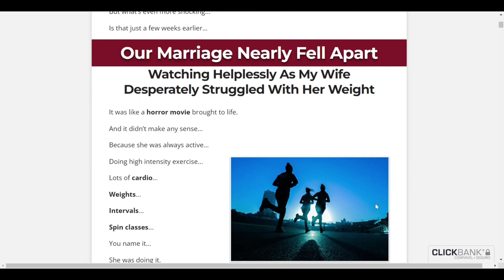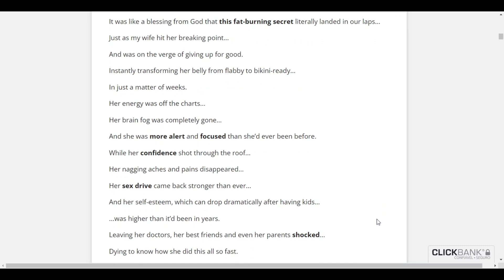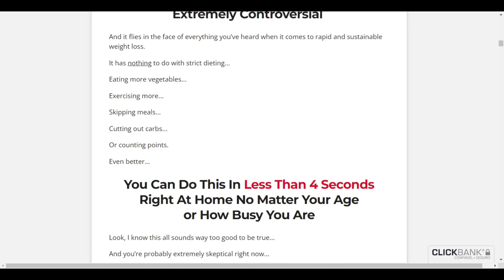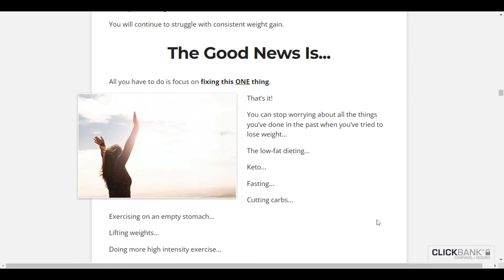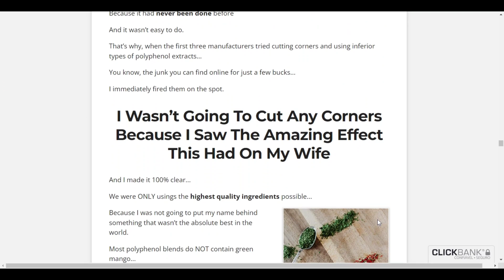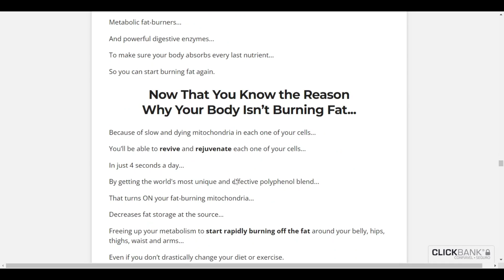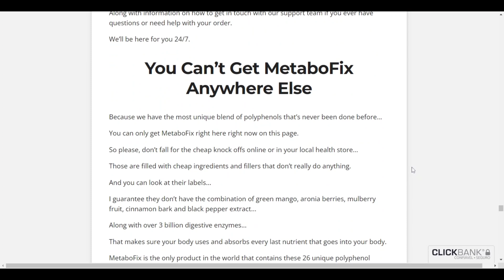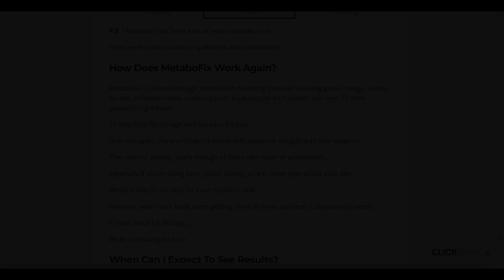METABOFIX ⚠️ MetaboFix Review ⚠️ METABOFIX is a Scam? - METABOFIX SUPPLEMENT REVIEW - ALERT ⚠️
Hello, welcome! In today’s video we will look at MetaboFix, a natural dietary supplement that helps with weight loss. MetaboFix is an innovative metabolism-boosting formula with green mango, Aronia berries, cinnamon peel, blackberry, black pepper extract and over 25 other powerful ingredients... To help stop fat storage and increase fat loss.

Over the years, the only thing I’ve discovered with everyone struggling to lose weight is... They weren’t getting enough of these new types of polyphenols... Especially if you are doing keto, paleo, fasting or any other type of low-carb diet... That’s why it’s so easy for your results to stop.

However, when your body begins to receive more of these nutrients, it needs desperately... Helps block fat storage... While it increases fat burning.

If you are looking for a natural supplement that aids in weight loss and burn excess fat in the belly, then your search is over! In this video, we will look at MetaboFix, a natural weight loss supplement. Does MetaboFix work? Is it a scam? Watch our honest review to find out!